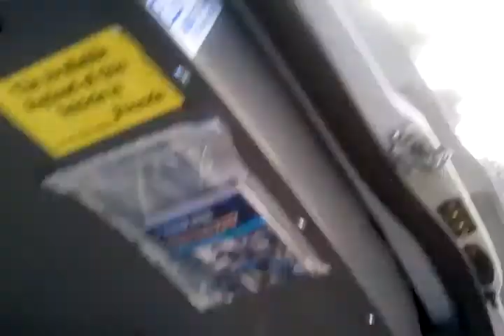Life of the BAGMAN pt 3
BAGMAN meets Zombieman